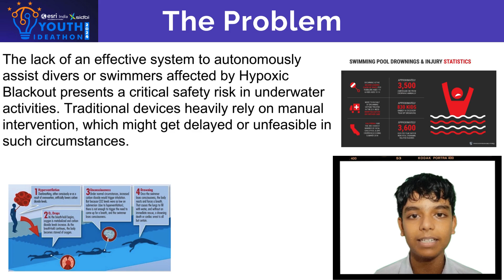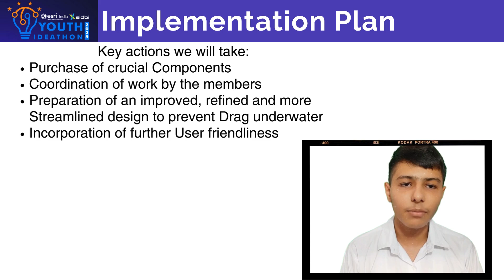Youth Ideathon 2024 | TOP 1500 | UID - 2F10611 | Team - Vanguard Visionaries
YI 2024 | Students' Names - Aditya, Sanskar Singh, Aarush Khajuria, Aman Abedin, Akshaj Poonia | 9th & 10th Grade | School - Army Public School Shankar Vihar | Team - Vanguard Visionaries